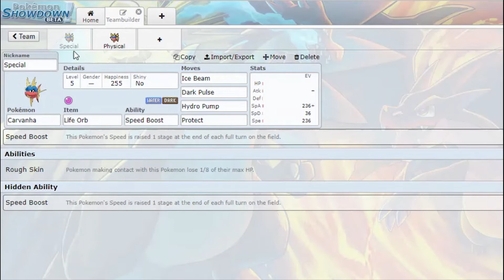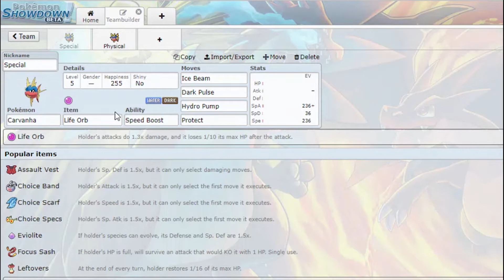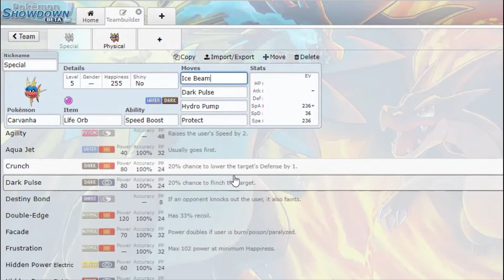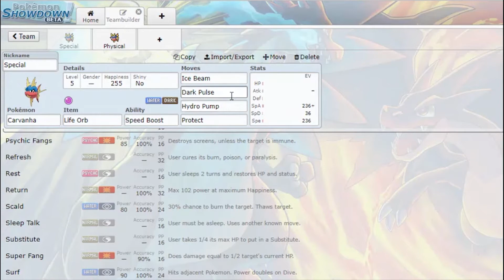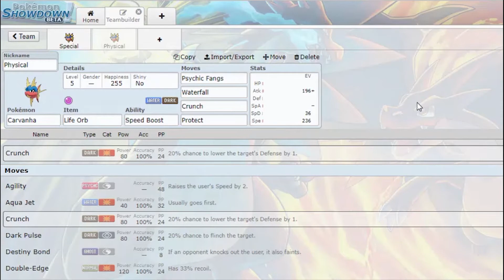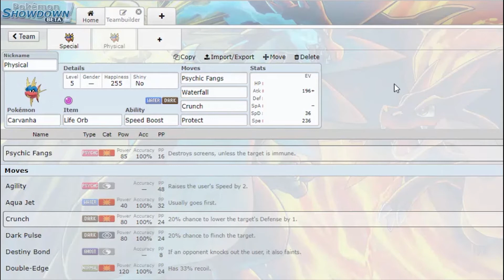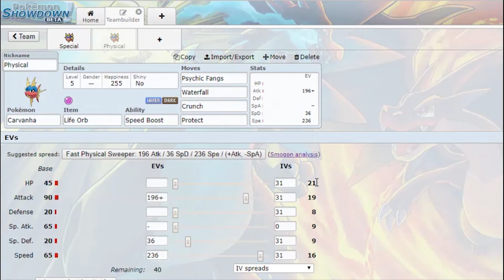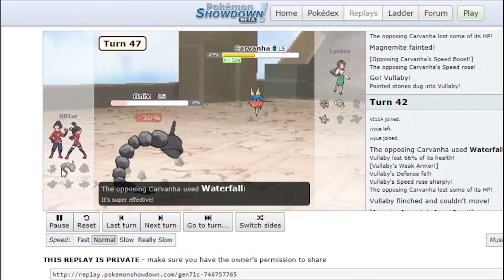LC Ultra Sun and Moon Analysis 2 - Carvanha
Hey guys! This is the second episode of my series "LC Analysis". Hope you enjoy it!